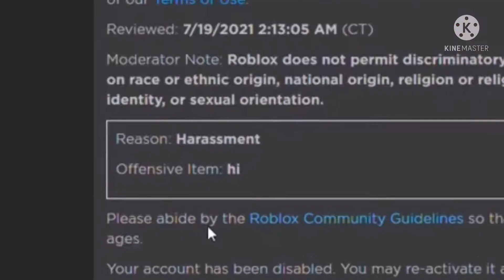Roblox memes (📢volume warning💥)